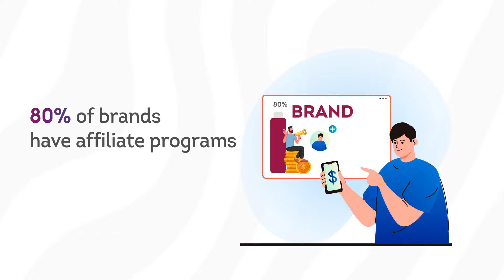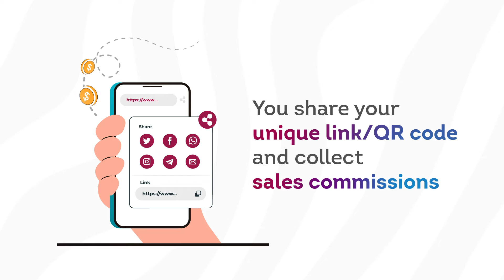Numero eSIM Affiliate Program Promo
We finally have our affiliate program!
Earn commission for referring highly demanded telecom services.

Interested to join?